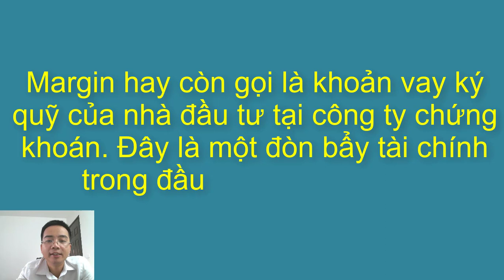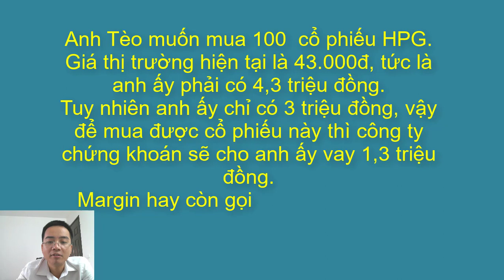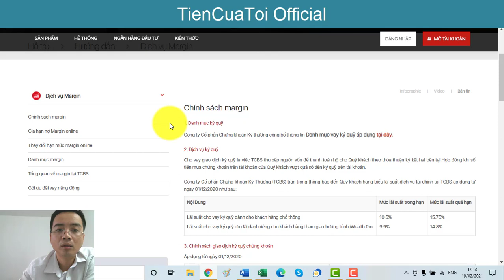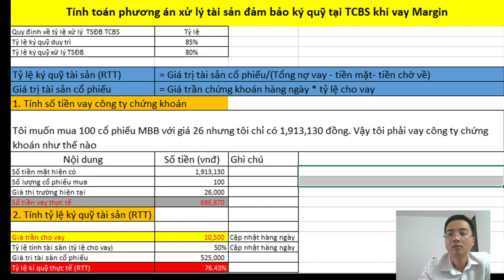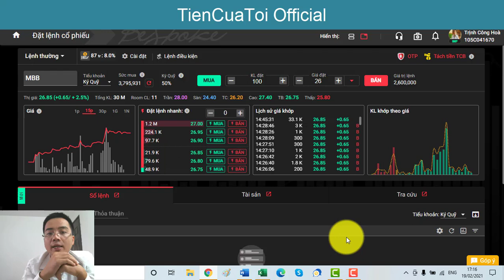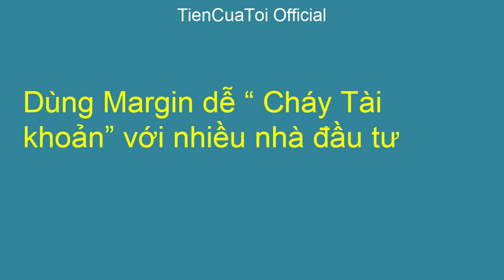Margin là gì và cách vay Margin kiếm lời cổ phiếu